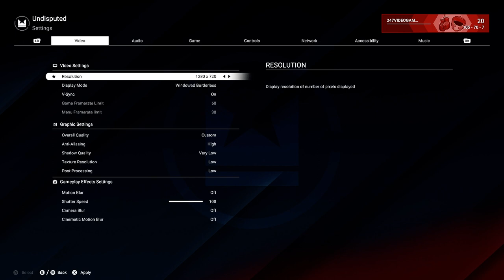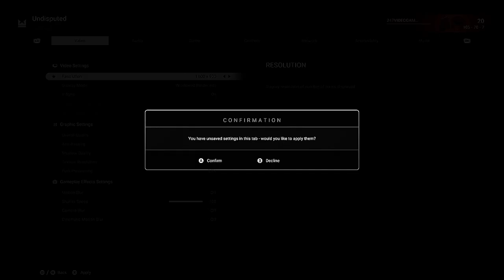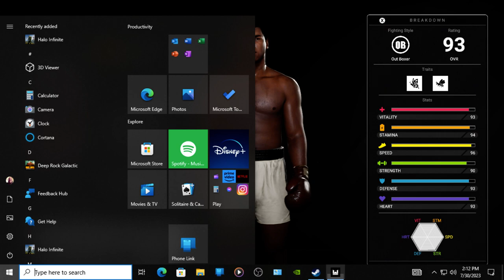Undisputed Boxing No Commentary Gameplay 22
24/7 Video Game